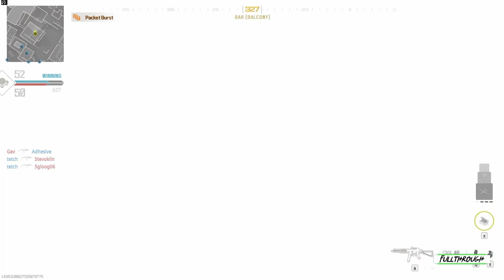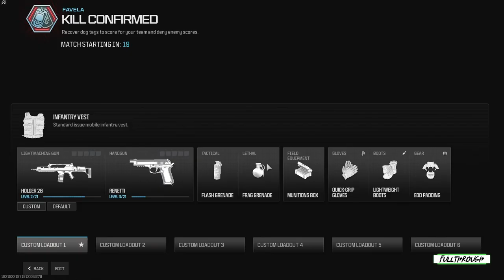Call Of Duty Modern Warfare 3 Favela Gameplay HD (PC) | NO COMMENTARY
I hope you find this Call Of Duty Modern Warfare 3 Favela gameplay no commentary video useful.Leave a like and share with your friends if you can ;) .Soon I'll be uploading some new videos about more games.

★ My PC ★
Gigabyte B450M AM4 Motherboard
8 Cores AMD Ryzen 7 2700 Processor
16GB RAM DDR4 2400
RTX 4060 ti 8GB GDDR6
2TB de disco duro HDD